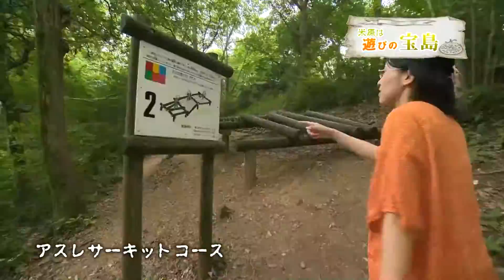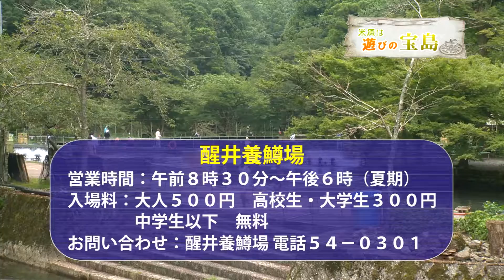米原は遊びの宝島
【この動画の書き起こしテキストURL】
現在準備中です。